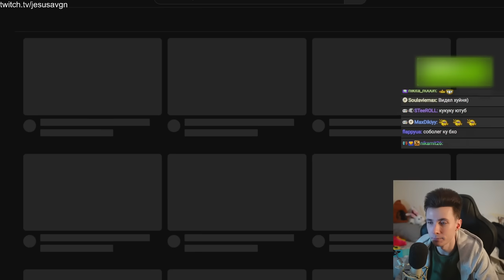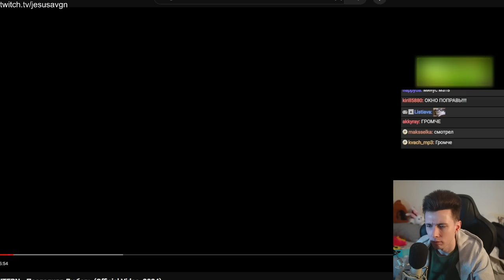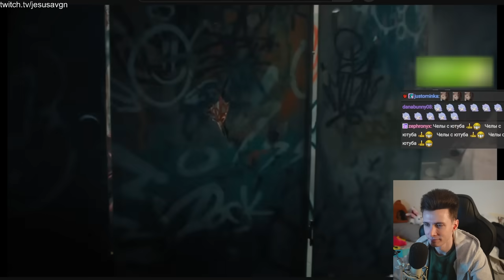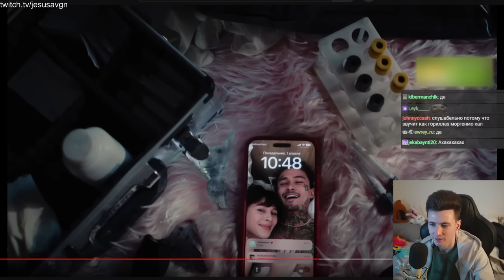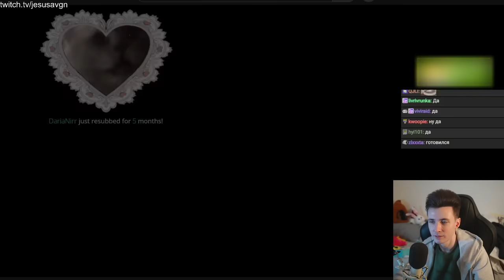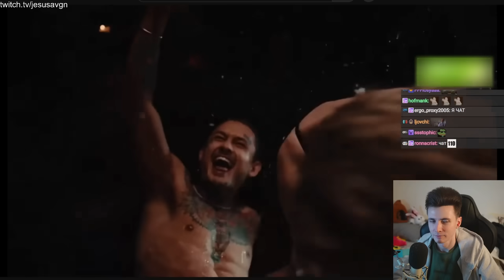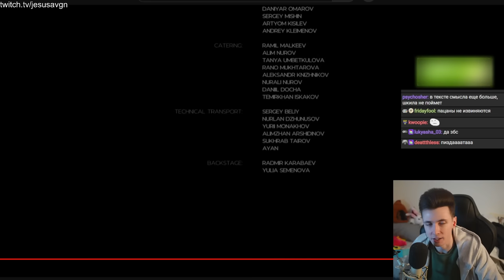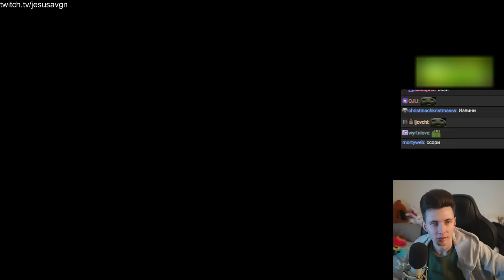ХЕСУС СМОТРИТ: MORGENSHTERN - ПОСЛЕДНЯЯ ЛЮБОВЬ | МОРГЕНШТЕРН | РЕАКЦИЯ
Привет Всем!